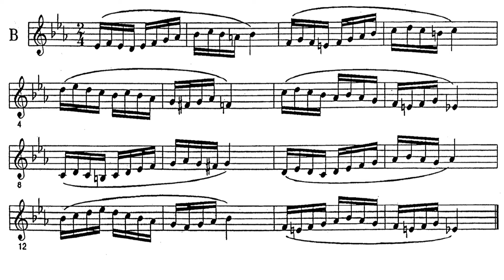Estudio nº 2 - Vincent Cichowicz - Lyrical and Flow Studies Volume 1.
Estos videos van dirigidos a todos los que desean seguir sus estudios con este libro muy didáctico, si deseas tener un asesoramiento personalizado no dudes en escribirme a mi correo o al WhatsApp personal .